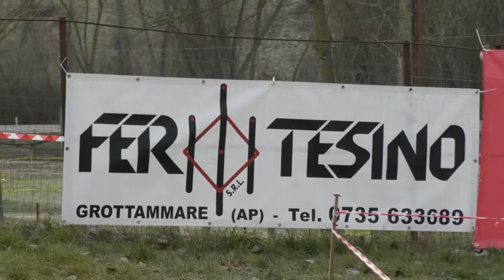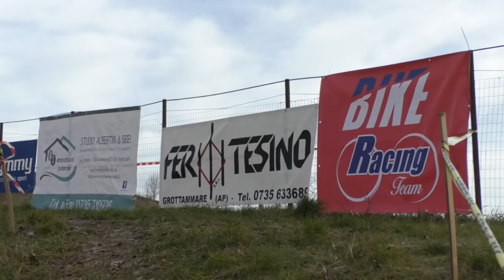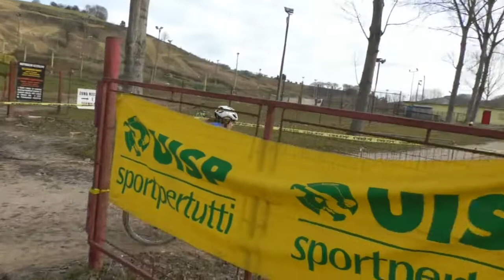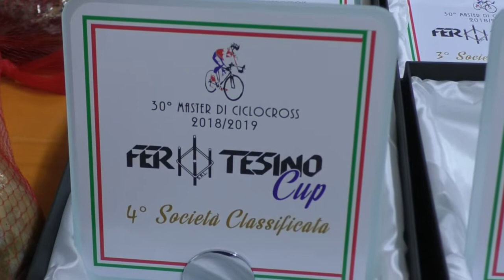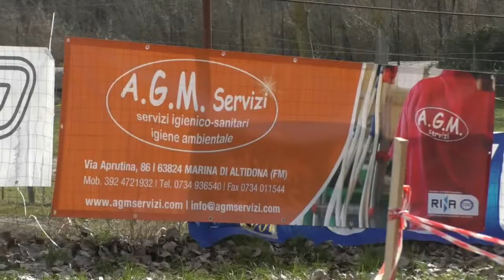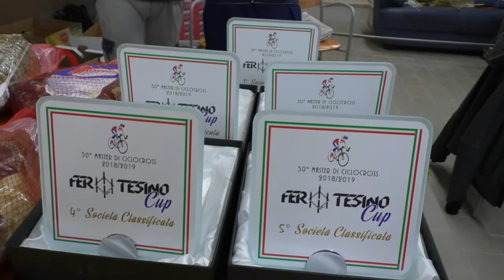Ciclismo Ponzano di Fermo Fertesino Master cross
Il Servizio Realizzato da On Air ed in Onda sui Canali di TVRS sulla Gara di Ciclismo Fertesino Cup avvenuta a Ponzano di Fermo il 27 Gennaio 2019